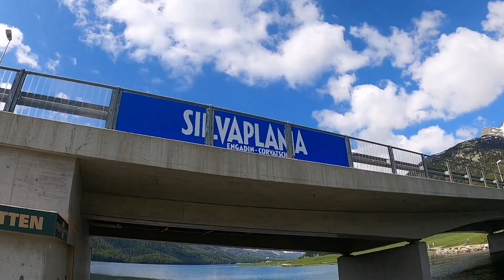Italian Alps, St.Moritz, Bormio. Part V